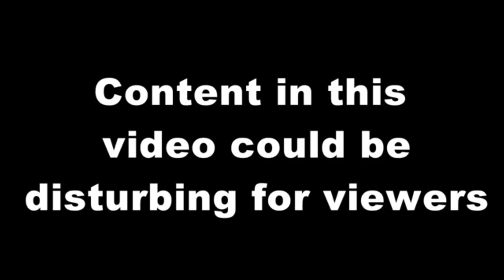અમરેલી : કાકા સસરાએ ચપ્પુ વડે હુમલો કરતા ભત્રીજા વહુનું મોત, પોલીસ તપાસ શરૂ...